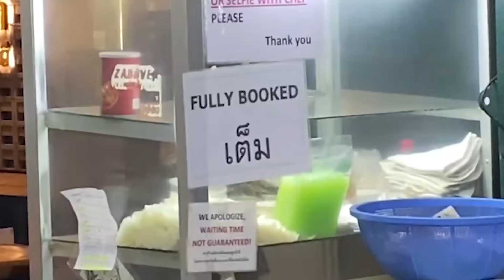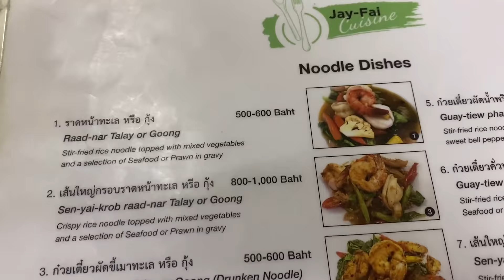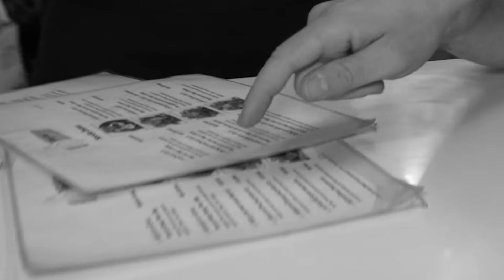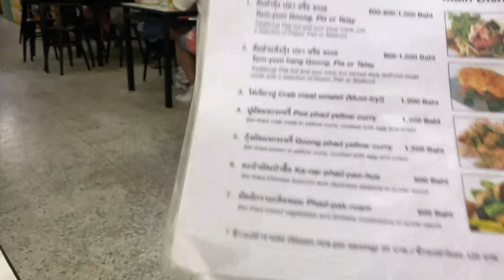PROBANDO COMIDA CALLEJERA con ESTRELLA MICHELÍN de JAY FAI *LA GENTE ESPERA MESES PARA COMER ESTO*🇹🇭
Hoy comemos en el primer puesto callejero con estrella michelín de tailandia,  Jay Fai cocina todos su platos y es la culpable de conseguir una estrella michelin en un puesto a pie de calle! Funciona con reserva de meses de antelación. Si no viajas a tailandia no te preocupes que yo te lo enseño, en Netflix podéis encontrar su historia mas detalla.